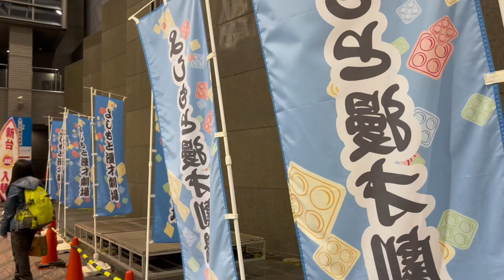【Vlog】コリアンタウン🇰🇷｜お笑い鑑賞｜大阪観光｜なんばでお買い物｜休日Vlog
鶴橋のコリアンタウンでネネチキン🍗

少し過去の映像になりますが
大阪にはなかなか行けなくなったので、記録として📝